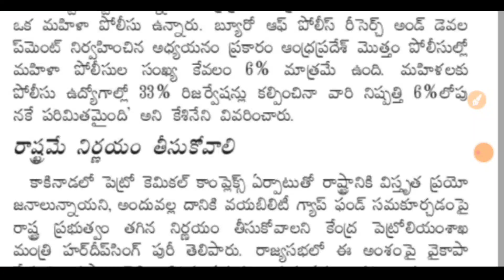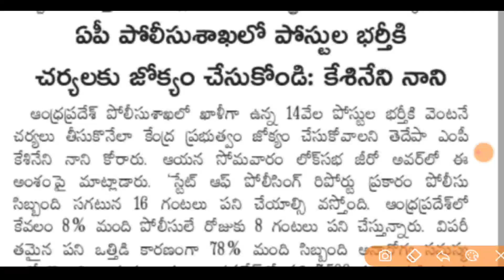AP పోలీస్ కానిస్టేబుల్, SI 14,000 పోస్టులకు సిద్ధం పై న్యూస్ | AP Police Constable Recruitment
KGBV Vacancies List - All Districts